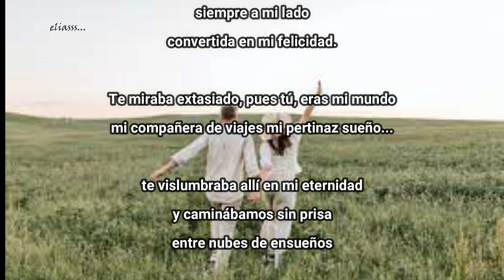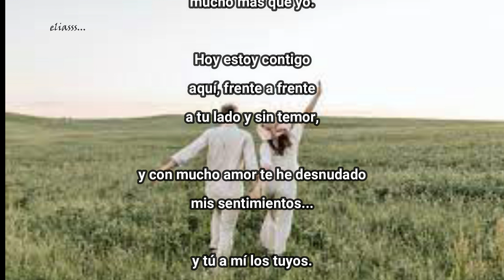YA TE AMABA EN SECRETO eliasss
Esta ilusión de amarte me hace soñar, hace creerme
que tú eres mi cielo y que tus bellos ojos
son dos luceros que alumbran todo mi existir.